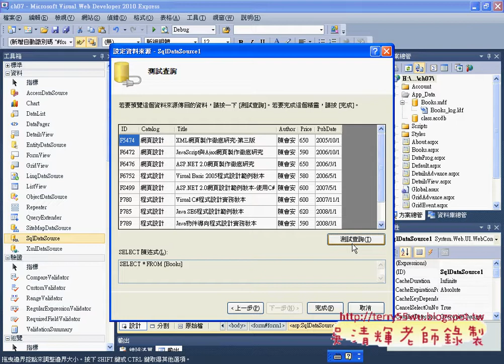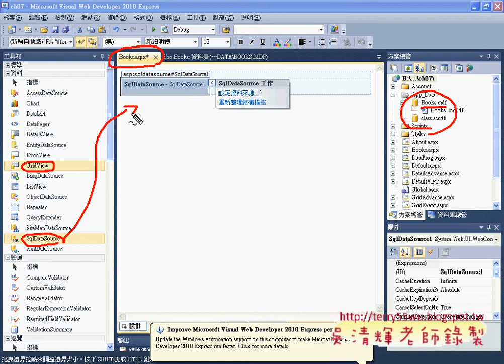01建立SQL資料庫與連結資料庫元件Asp.net C#教學 吳老師提供)